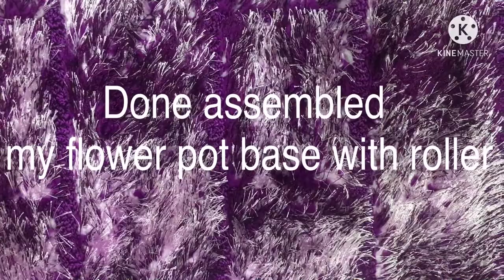Assembled Flower Pot Base with Roller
This is supposedly for water dispenser but i used for my flower pots. I have also one for the water dispenser.